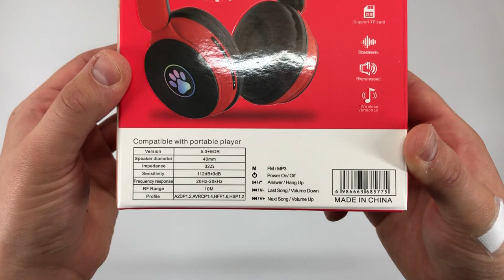Відео огляд Бездротові навушники ST77 LED з котячими вушками, що світяться Колір: червоний.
В наявності є різні кольори.